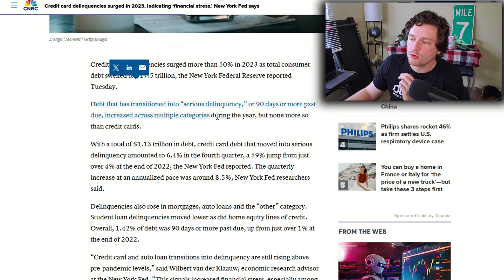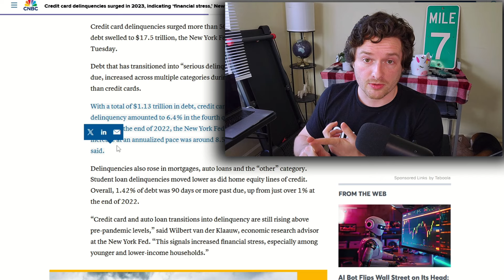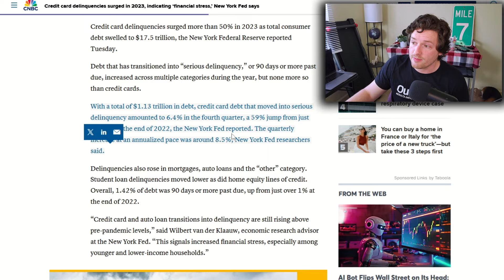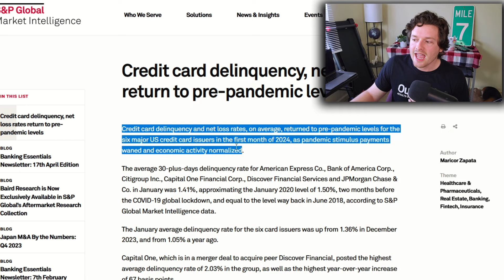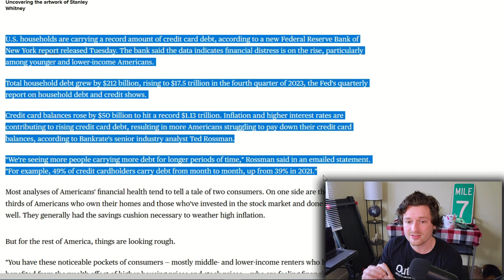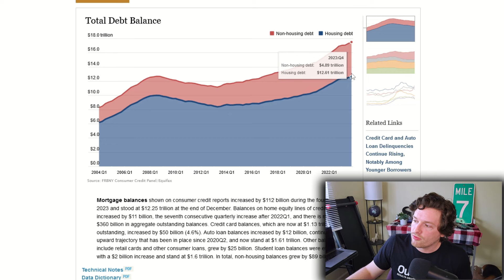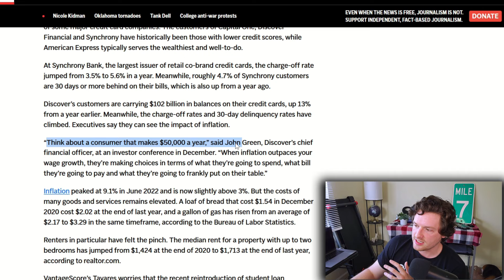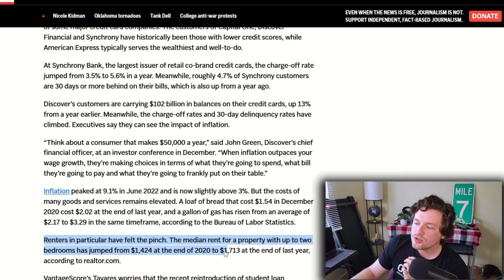Credit Card Debt Hits RECORD Highs | Delinquencies Spike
Credit card delinquencies surged in 2023, indicating ‘financial stress,’ New York Fed says. Americans owe a record $1.1 trillion in credit card debt, straining budgets.

Credit card delinquencies surged more than 50% in 2023 as total consumer debt swelled to $17.5 trillion, the New York Federal Reserve reported Tuesday.

Debt that has transitioned into “serious delinquency,” or 90 days or more past due, increased across multiple categories during the year, but none more so than credit cards.

With a total of $1.13 trillion in debt, credit card debt that moved into serious delinquency amounted to 6.4% in the fourth quarter, a 59% jump from just over 4% at the end of 2022, the New York Fed reported. The quarterly increase at an annualized pace was around 8.5%, New York Fed researchers said.